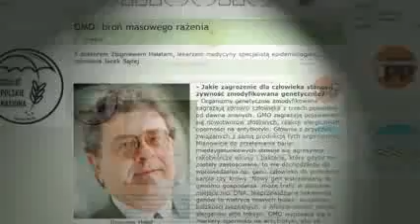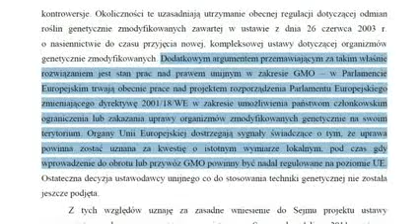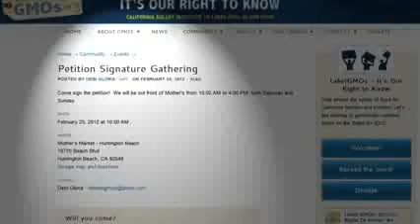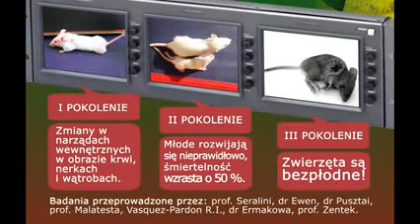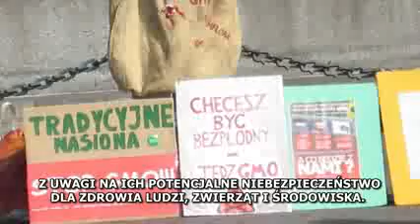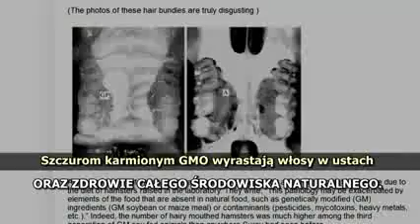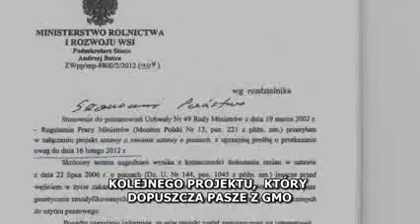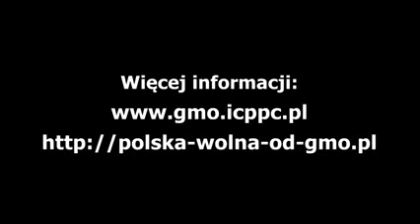GMO broń masowej zagłady